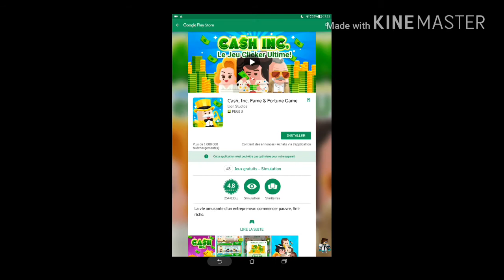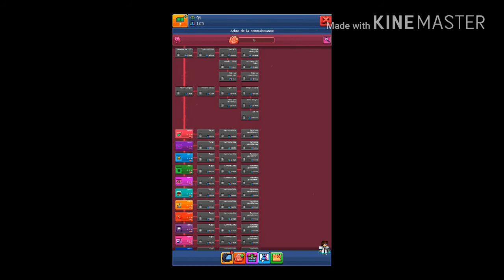Je joue au jeu de pewdiepie